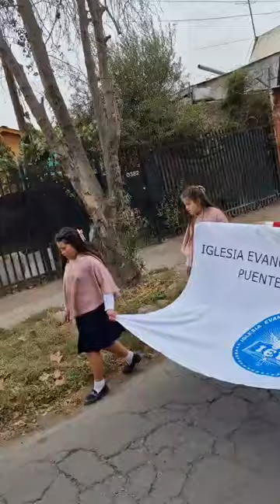Desfile de Clausura Confraternidad de Hermanos Ciclistas en IEP Puente Alto Poniente, Chile.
Desfile de Clausura Confraternidad de Hermanos Ciclistas en Iglesia Evangélica Pentecostal Puente Alto Poniente, Chile. 26,27 y 28 de Abril de 2024; Iglesias Invitadas: Talca Centro, Rancagua Centro, Nacimiento, San Luis de Macul, La Victoria, Ñuñoa, Santa María, La Pintana, Puente Alto Central, Sargento Aldea, San Bernardo, Paine.